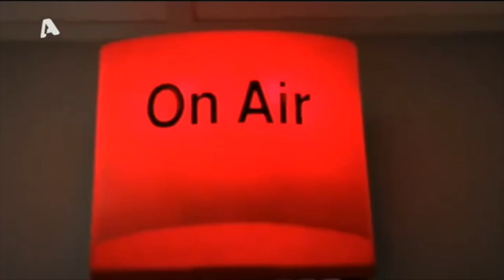Γυναικοκτονία στην Ζάκυνθο: Την σκότωσε & μετά πήγε δουλειά - Στον εισαγγελέα οδηγείται σήμερα